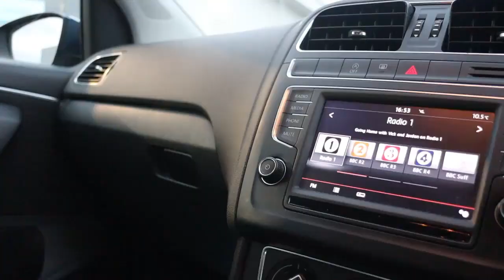AY15XHV VOLKSWAGEN POLO 1 2 SE TSI 5d 89 BHP